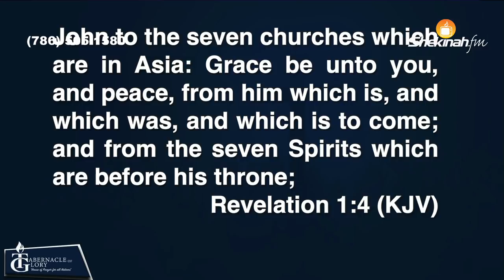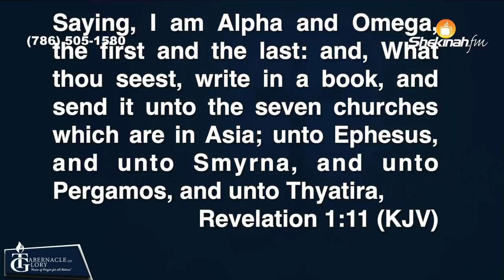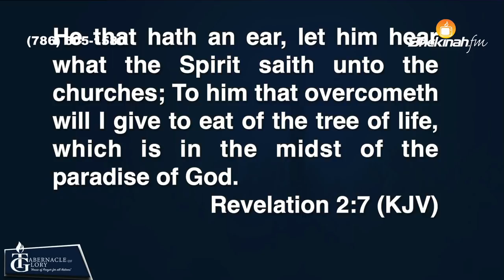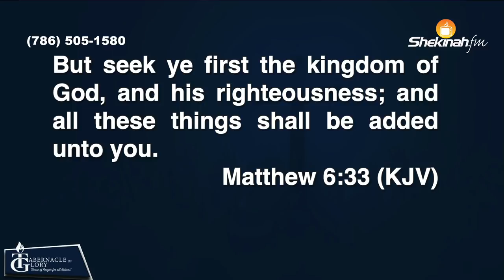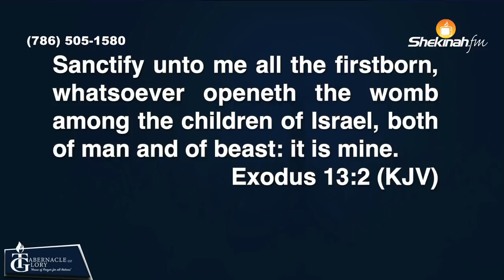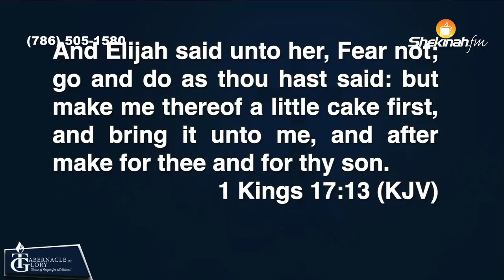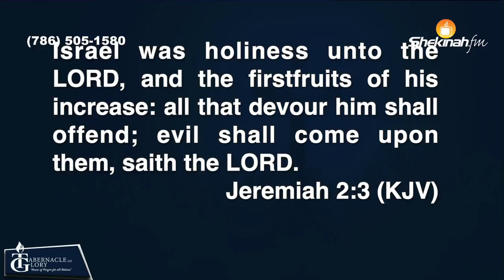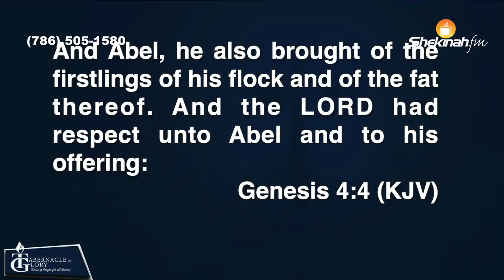Bishop Dr. Kibby Otoo | "First Thing First" |Tabernacle of Glory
6. OFFRANDE D'ACCÉLÉRATION

 7. BOOKSTORE:

 8. 40 Days Survey